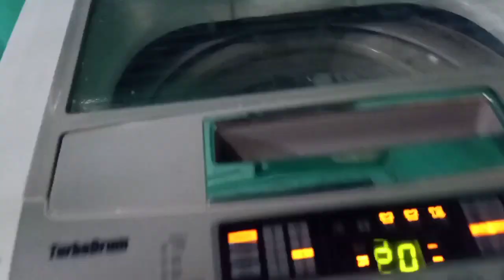Magie Pojas| NAGPUNTA SA AKING KAIBIGAN (ANG DAMING KOI)